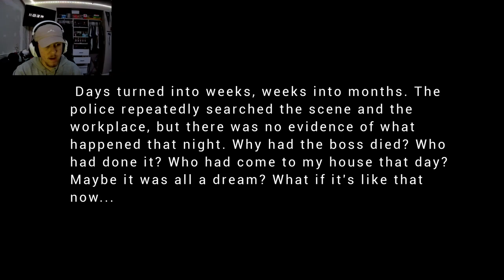That's Not My BOSS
If that wasn't my boss the who was it!?!?!